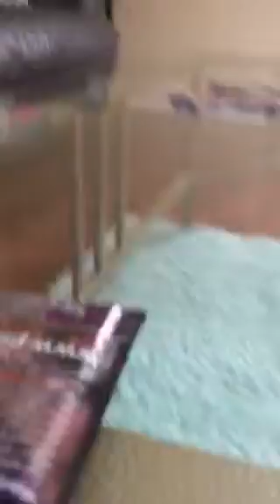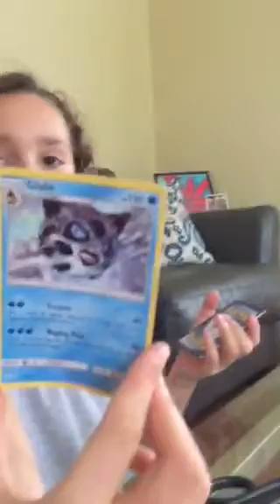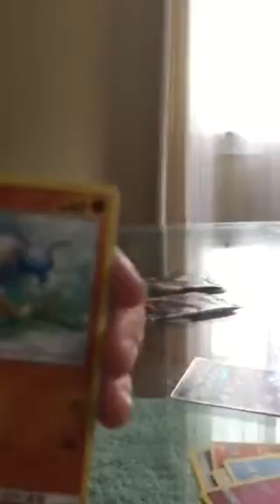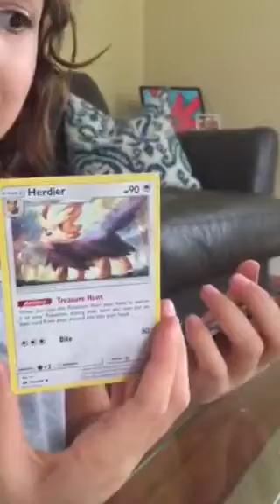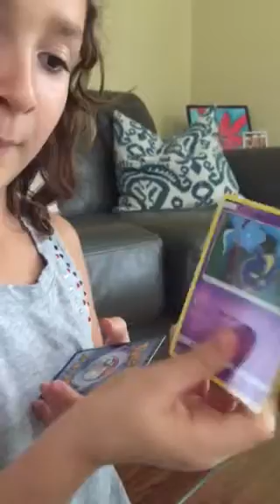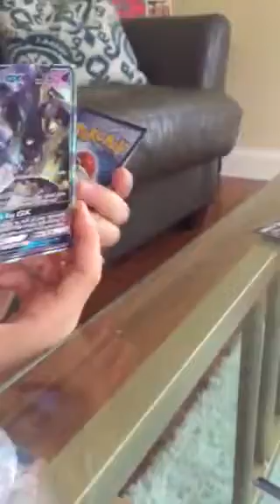Pokemon cards 2 ex pokemon cards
Pokemon cards ♥️ with A Zhou mother enjoy a real estate 🏡 that she has a a wife to be the sister and the wife and a friend who has your not there for me to say that but I love ❤️
Pokemon cards and chips are the best things o